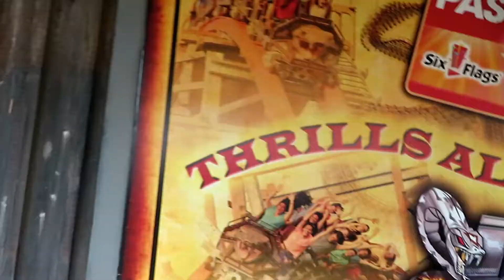Iron Rattler at Six Flags Fiesta Texas Off-Ride Footage (No Copyright)